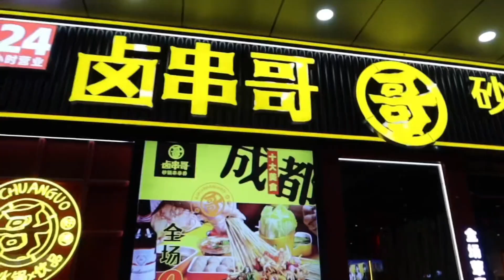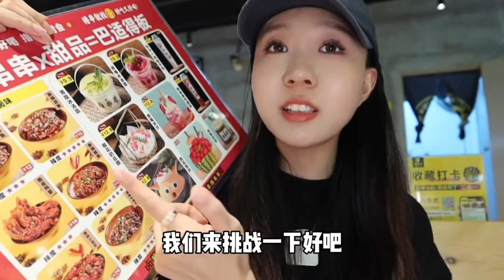深夜放毒！大半夜又来吃这个24小时营业的串串了！food